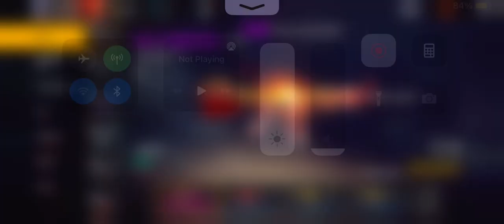Password number 3 in free fire max